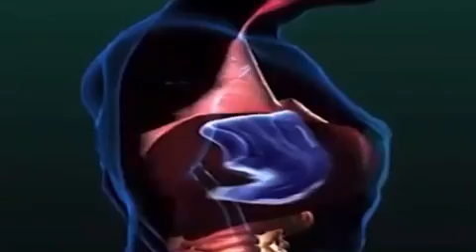how to eat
today i will show you how to eat.

was debating to make this a kids video or not.